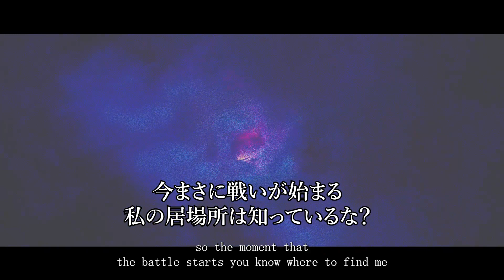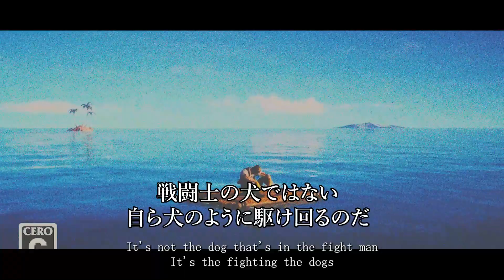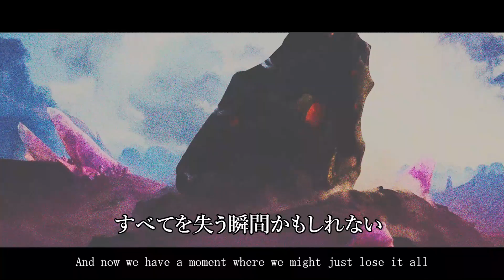【完全和訳】ワンタイムイベント曲"Watch It All Fall"！隠されたこの曲の意味とは！？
チャプター2最後のワンタイムイベントテーマ曲
"Watch It All Fall"
を和訳しました。
意訳しているので個人的な解釈をしています。
それを理解した上でご視聴していただけると幸いです。
また和訳が間違っていた場合は、
コメント欄にて教えていただきたいと考えております。

➳クリエイターサポート
HEMCH